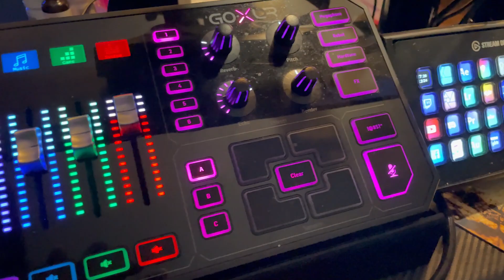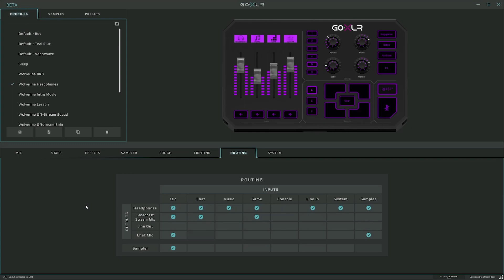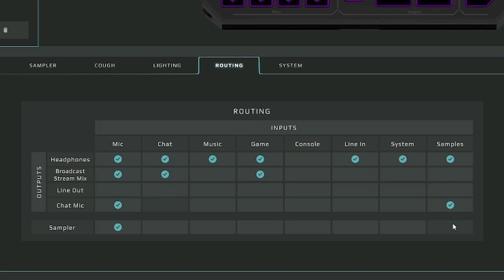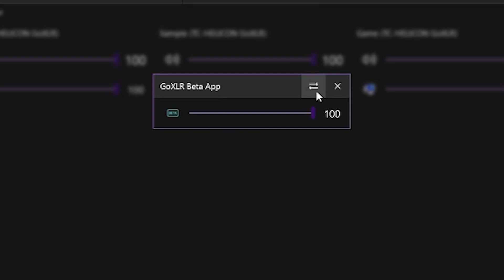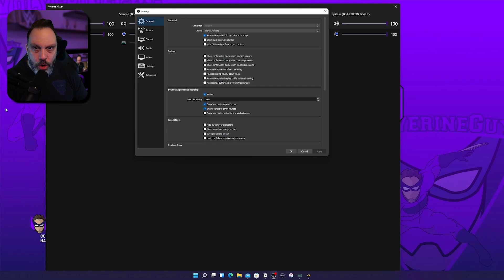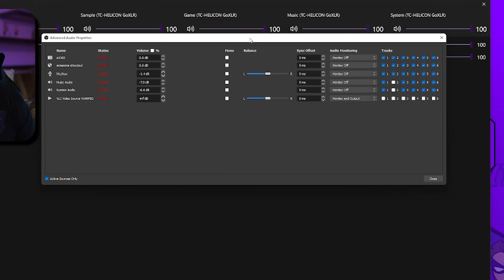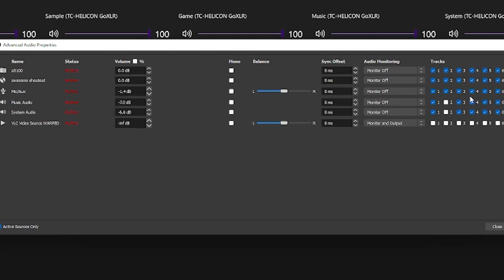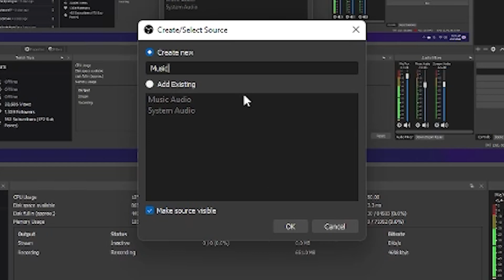Routing GoXLR software with absolutely zero headaches!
The GoXLR is a fantastic piece of stream hardware, but setting up the routing can be confusing. Worse yet, Windows doesn't let you set the default audio device of certain apps/games without additional software. There's also no support for utilizing the Twitch VOD track option inside of OBS. This can cause some serious headaches due to the limitations of the software (new features are coming to address this soon). Fortunately, there are workarounds!

⏰ TIME STAMPS ⏰

Intro  - 0:00
GoXLR Overview - 0:50
The Routing Table - 2:42
The Problem with Windows - 4:06
EarTrumpet - 5:00
Using the Twitch VOD Track - 6:16
Setting up the GoXLR to work with the Twitch VOD Track - 9:40
Setting Up the Non-VOD Music Source in OBS - 10:23
Extra Thoughts and Roundup - 12:32

Nerd or Die: Want a kick ass stream design but don't have any time or design talent? You're not alone! Nerd or Die is where I got the base for all of my stream graphics and overlays. Click the image above to browse their collection of overlays and packages. A portion of any sale comes right back to me! Thank you for supporting my stream!

My gaming/streaming rig (one pc to rule them all!)

PC: ASUS Desktop

32GB 3.2GHz PC4-25600 DDR4
NVIDIA GeForce RTX 2080
1TB Hard Drive + 512GB Solid State Drive
Monitor:

Asus VP28UQG 28" Monitor 4K/UHD 60 Hz
HP - OMEN Gaming 27" IPS LED QHD FreeSync & G-Sync Compatible Monitor 165 Hz

Mouse: Logitech - G502 HERO Wired Optical Gaming Mouse with RGB Lighting

Headphones: HyperX - Cloud II Pro Wired Gaming Headset

Webcam: Sony a5100 Mirrorless Camera with Sigma 16mm f/1.4 DC DN Contemporary Lens for Sony E-mount

Audio Interface: TC-Helicon GoXLR

Lighting: Elgato Key Light Air, Phillips Hue color, Neewer Upgraded 450W LED Photography Softbox Lighting Kit

Stream Control: Elgato Stream Deck USB Keypad

Make your OBS transitions SHARP and POLISHED with NOOBS Commander!

Description tags: OBS, Twitch, streamer